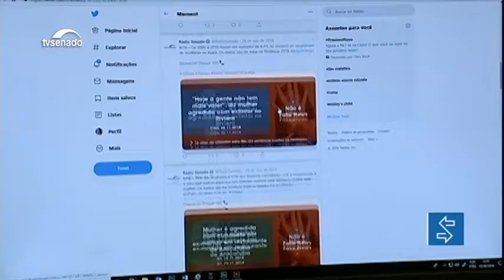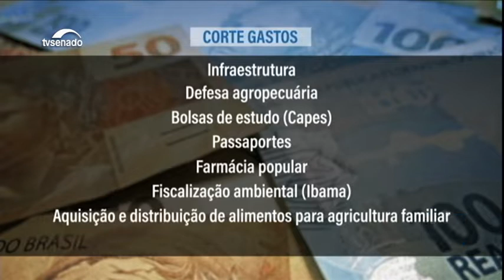Edição da tarde: Proposta que reduz a burocracia no serviço público é aprovada na CCJ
E mais: Direitos iguais para trabalhadores com mesma função, prevê projeto da Comissão de Assuntos Sociais; Senadores comentam transferência de Lula para presídio paulista.